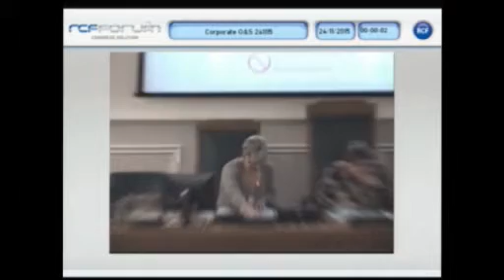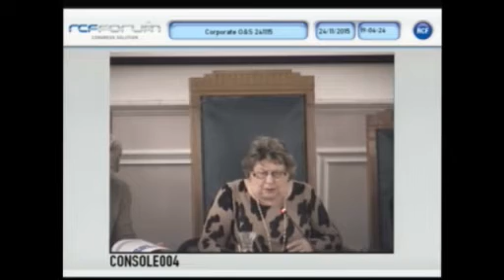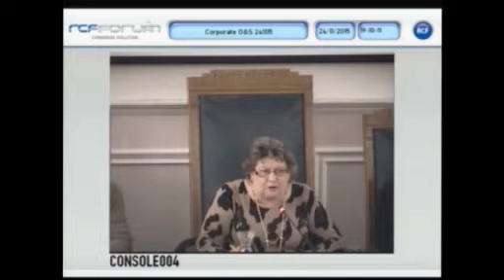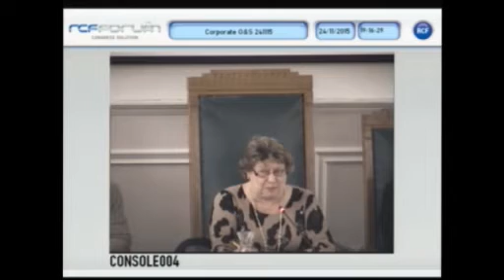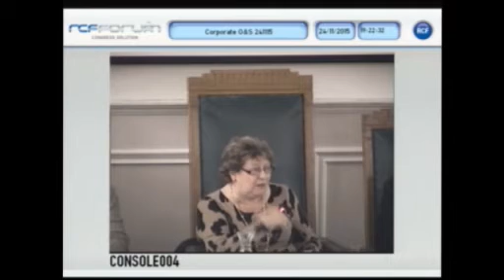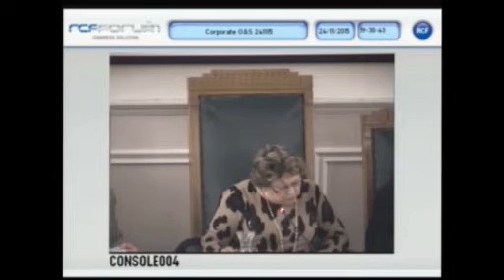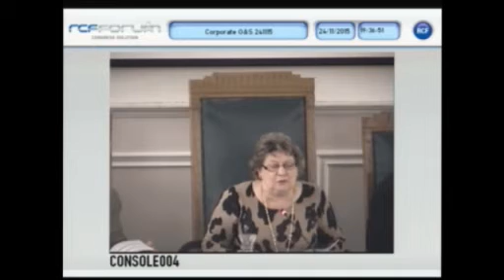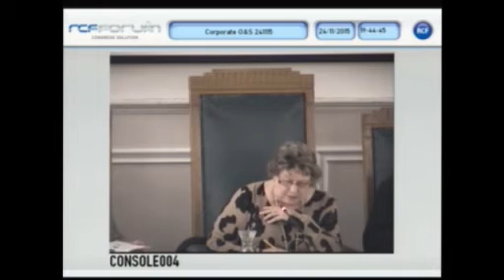Waverley Borough Council Corporate O and S Meeting 24 November 2015